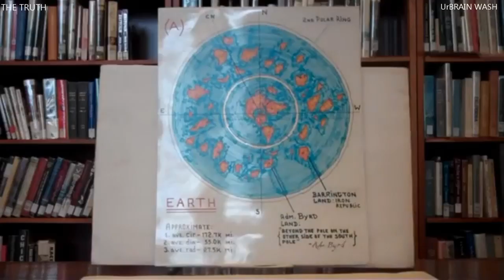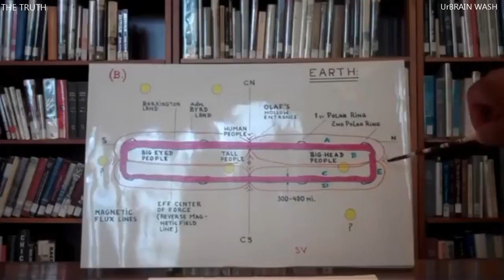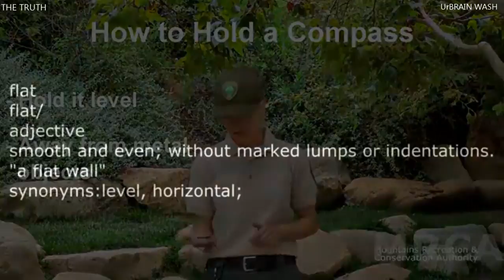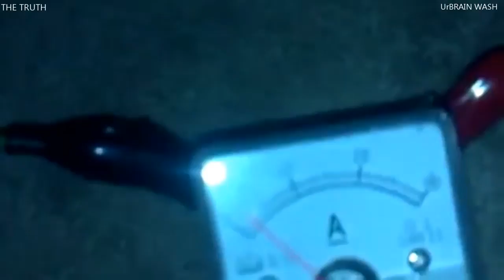Flat Earth Magnetic Force Field the Dome Firmament and Coriolis Effect